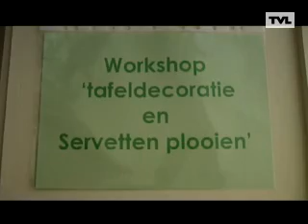Beringen TV Publiek 6 april 2008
TV Publiek Beringen
Uitzending 6 april 2008
Opendeurdag centrum voor jeugd en welzijn
Jeugdolympiade